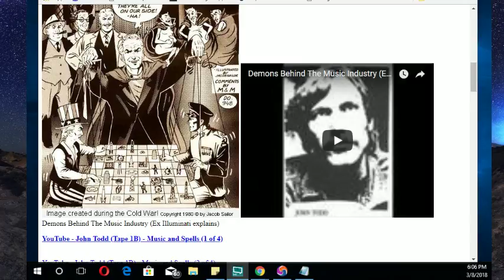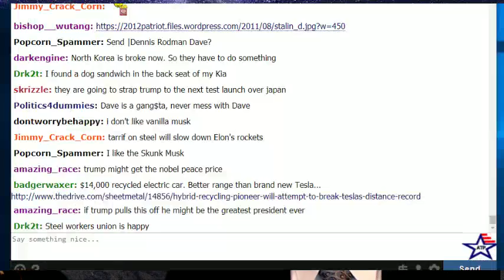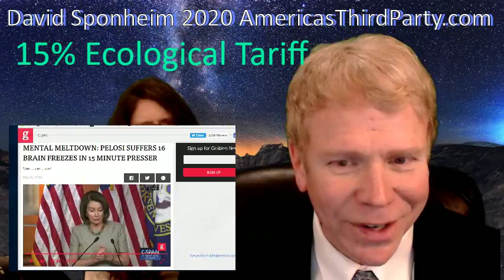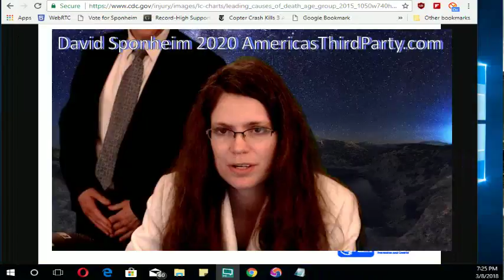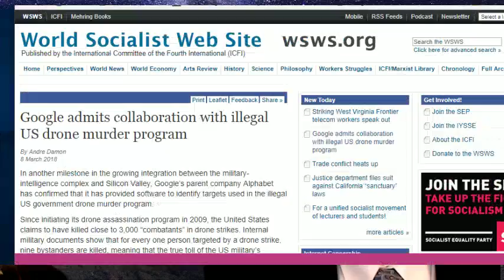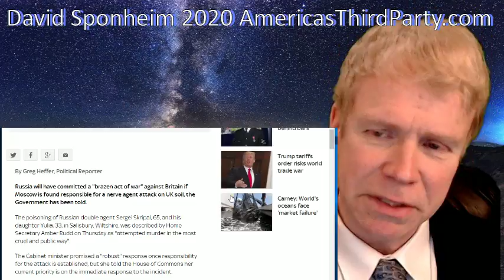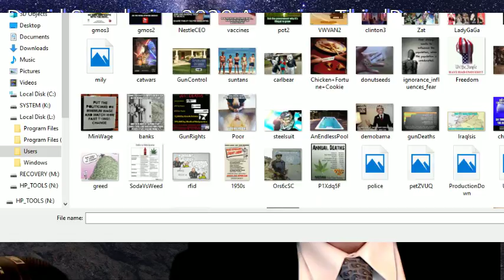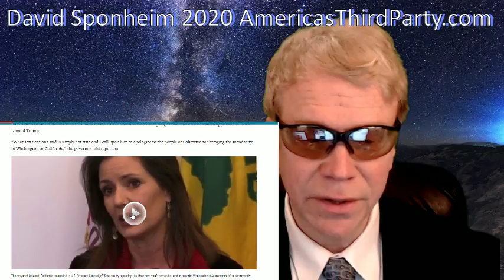America's Third Party Show - Mar 8, 2018 (Part1)